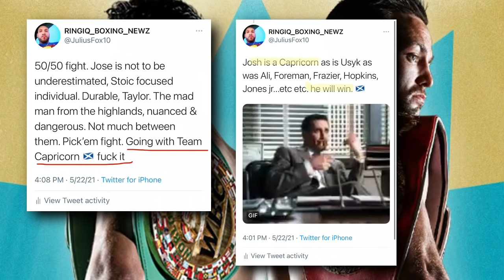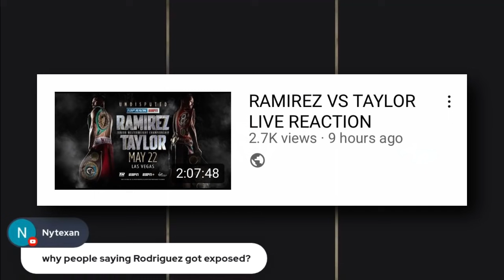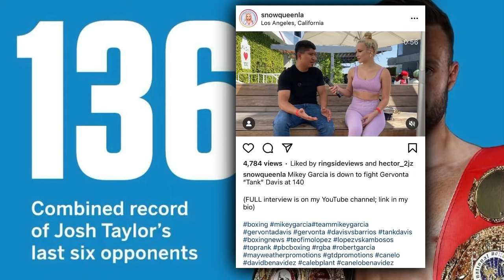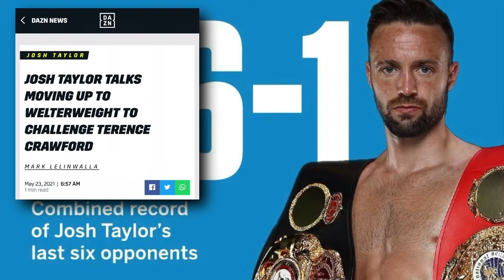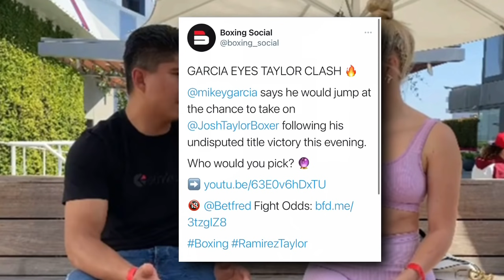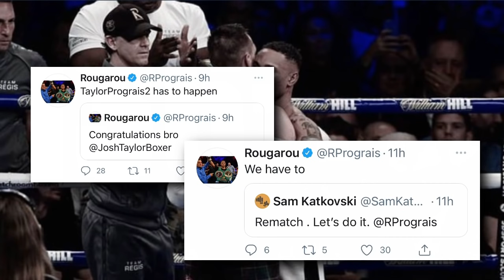THE RELAY: WEEKEND RECAP, Taylor vs Ramirez, Taylor vs Crawford/Lopez/Garcia/Prograis/Davis?!